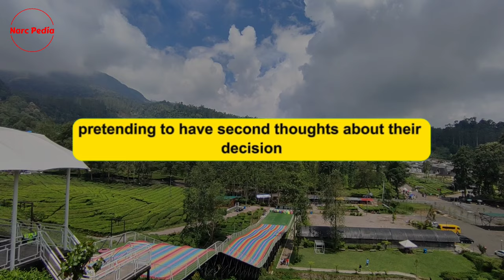🔴After You Leave, Here's What The Narcissists Say To Get You Back Into Their Game | Narc Pedia | NPD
Hello everyone! Welcome to a crucial exploration of the intricate mind games played by narcissists post-breakup. Ever found yourself questioning the sincerity of your toxic partner's intentions after ending the relationship? You're not alone. In this eye-opening video, we unravel the manipulative techniques narcissists employ, known as hoovering, to pull you back into their web of deceit. Brace yourselves as we dissect the verbal cons and elaborate schemes they use to exploit your vulnerabilities and hinder your path to true freedom.

Narcissists are peculiar in their denial of their own traits, a fact that often leads to significant friction in their relationships. In such relationships, there's often an underlying sense of unease, a gnawing worry in the pit of your stomach that questions whether they are being honest or deceitful. This vague sense of dread is nothing but your intuition, which can manifest itself as physical sensations in your body.

However, empathetic and intuitive people tend to ignore their gut feelings, particularly when they are in relationships with narcissists, sociopaths, or psychopaths. It's a common occurrence, with these individuals often disregarding their intuition, which usually doesn't bode well for them.